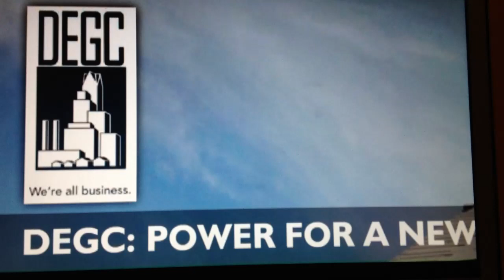Tiger Stadium/Navin Field 2010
The work begins transforming a field of weeds back to a field of dreams.

Clip from the Jason Roche documentary "Stealing Home."